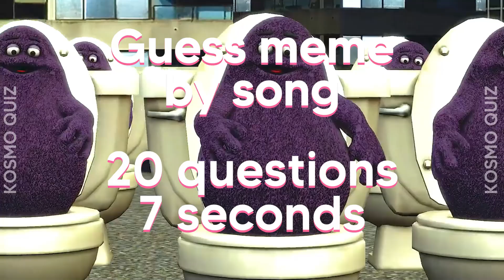🔊Guess Meme By Song ✅🎤Mr Beast| Crazy Frog| Skibidi Toilet| Skibidi Dom Yes| Grimace| Mario Bros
👍🔥Like and write a comment under this video. It inspires me to create new videos. It doesn't just make me happy, it's my life and your giving back helps me a lot!

All Quiz in this Video are created by me (Kosmo Quiz)

When creating such videos I First I find non-copyrighted pictures that I use in my videos, namely photos of popular characters from movies, cartoons, singers, athletes, famous logos, emoticons, flags of different countries. Then I open an editing program and alternately show the actions of different heroes, smiles, logos. I offer the viewer to answer the quiz question in a short time.🎶
It takes about 4 hours to create these videos so that my viewers can feel the difference between the original video and the video I created.